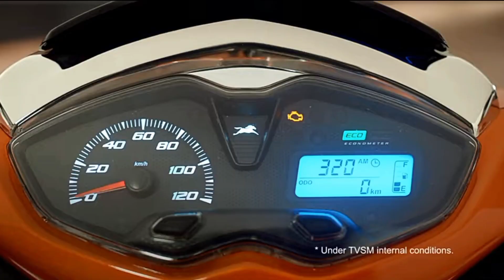Fianally 2023 model New Tvs jupiter 125 smart x connect Launched💥 voice assist| on road price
2023 tvs jupiter zx
jupiter